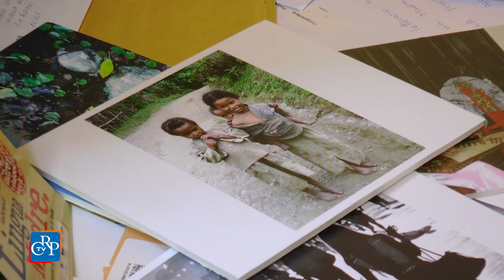Nuova edizione di Lingua Madre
Sono centinaia i testi pervenuti alla casella postale 4271 di via Alfieri 10, nella sede storica di Poste Italiane a Torino, che ora saranno selezionati per l’edizione 2016 di Lingua Madre, il concorso riservato alle donne straniere che raccontano, in lingua italiana, la loro esperienza di vita nel nostro Paese. Come sempre, la premiazione si terrà durante il Salone del Libro di Torino.